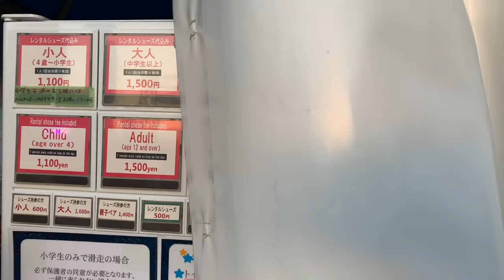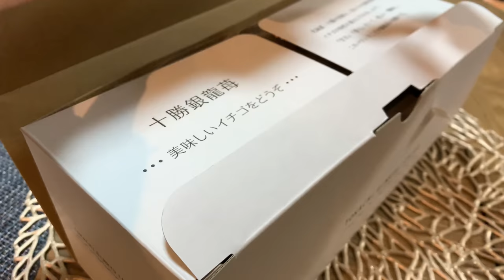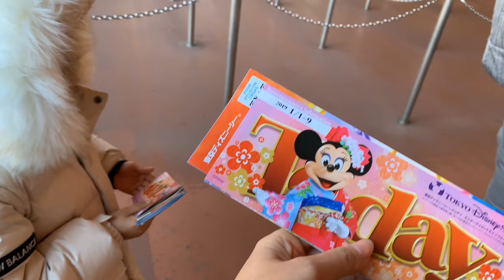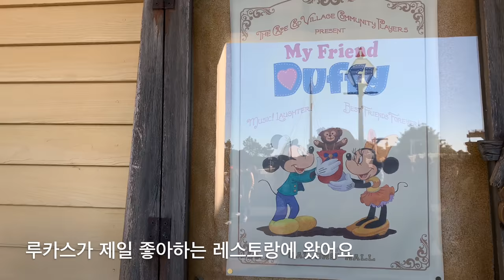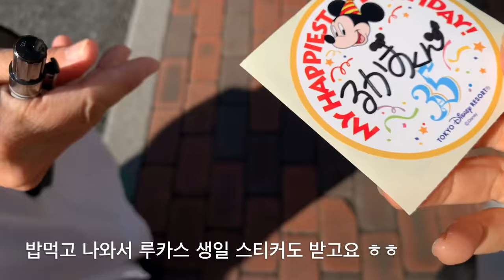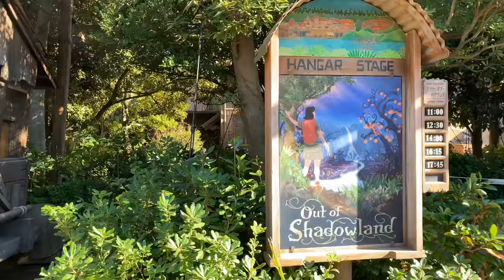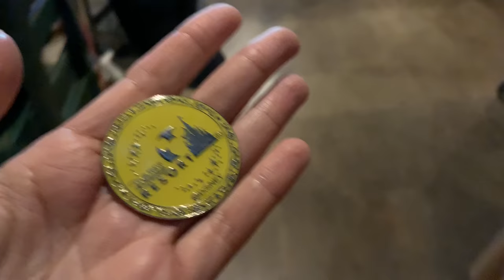도쿄 주부 VLOG :: 마루노우치 런치. 동네 스케이트장. 디즈니씨. Tokyo Life. Disney Sea. 韓国人主婦。東京ライフ。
루카스가 방학이라서 어디든 함께 다니고 있어요😂
그래서 영상에도 루카스가 계속 등장하네요 ㅎㅎ

새해를 맞아 디즈니씨도 다녀왔습니다~🎠
눈치게임에 실패해서 사람이 좀 많았지만
그래도 언제나 즐거운 디즈니였어요 🎶

冬休みだからルカスとどこでも一緒です😂
それで映像にもルカスがずっと登場しますね（笑）

新年を迎えてディズニーシー行ってきました~🎠
かなり混んでましたが
いつ行っても楽しいですね🎶

いつも楽しく見ていただきありがとうございます🎵